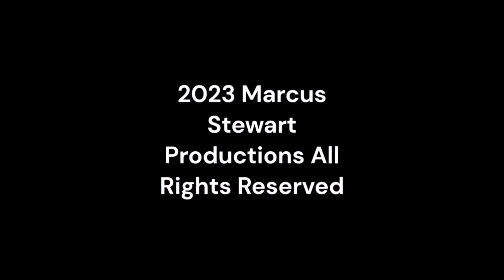Thursday Night Action 500